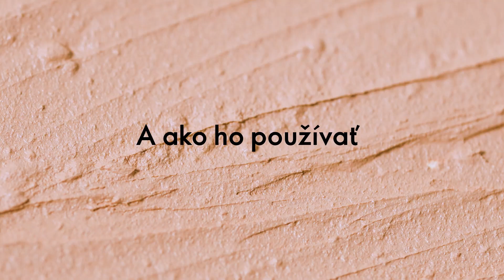3 spôsoby na použitie krycieho krému v tyčinke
Objavte nový Krycí krém v tyčinke a spôsoby jeho používania!